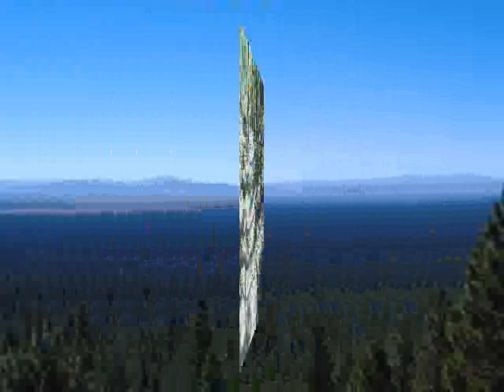China Hat, Oregon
NWquadriders club ride and camp out at China Hat, East Fort Rock, Oregon. September 2006